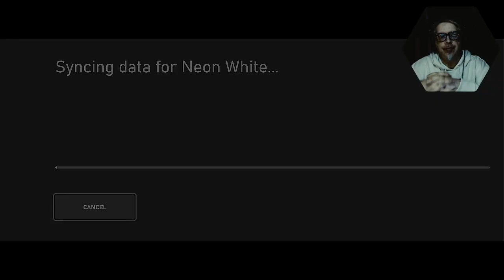One Man Ramble : Neon White